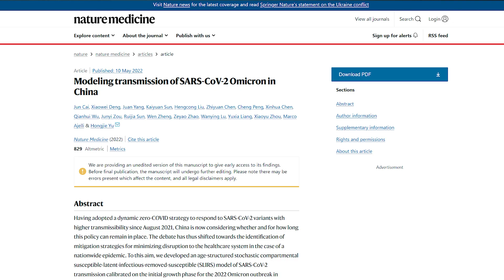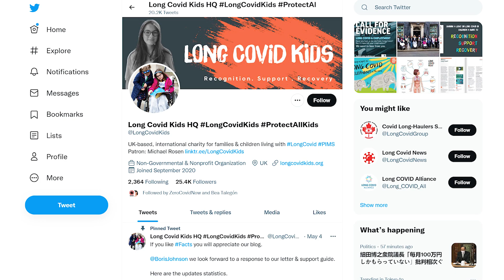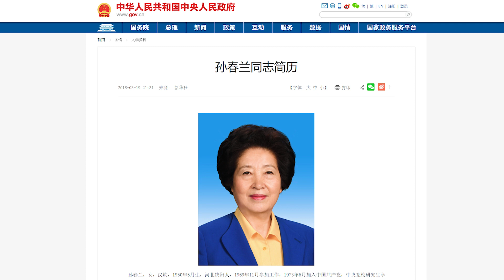¿QUÉ PASARÍA SI CHINA DEJASE LA POLÍTICA DE CERO CASOS? | Jabiertzo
En este vídeo os hablamos de un estudio publicado en la revista Nature que simula lo que ocurriría en China si Shanghai no hubiese sido confinada. El panorama que presenta es prácticamente el de un tsunami de covid ómicron que causaría enormes daños en un periodo relativamente breve. Pese a las muchas críticas que recibe la política de 0 casos, sobre todo en los medios extranjeros, podría estar respaldada por serios riesgos relacionados con la vacunación de los mayores y las flaquezas del sistema sanitario. Afortunadamente, con el descenso de los casos y el control de los últimos brotes no hay riesgo de que se presente tal situación y las probabilidades de que China abandone esta vía a corto plazo son más bien bajas. Los protocolos de la política de cero casos seguirán evolucionando hacia medidas y restricciones que eviten llegar a confinamientos como el de Shanghai, de cuya dudosa gestión deberían haber obtenido muchas lecciones.